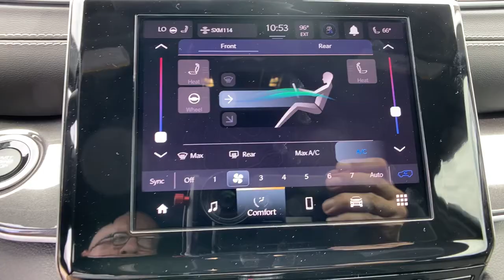2022 Jeep Grand Cherokee L Orlando, Deltona, Sanford, Oviedo, Winter Park, FL N8577482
Baltic Gray Metallic Clearcoat New 2022 Jeep Grand Cherokee L available in 750 Towne Center Blvd., Sanford, Florida at CDJR of Seminole County. Servicing the Orlando, Deltona, Sanford, Oviedo, Winter Park, FL area.
2022 Jeep Grand Cherokee L Altitude - Stock#: N8577482 - VIN#: 1C4RJJAG2N8577482

Heated Seats, Third Row Seat, Onboard Communications System, iPod/MP3 Input, Back-Up Camera, Captains Chairs, Aluminum Wheels, Rear Air. EPA 26 MPG Hwy/19 MPG City! Baltic Grey Metallic Clear Coat exterior, Altitude trim. KEY FEATURES INCLUDE: Quad Bucket Seats, Rear Air, Back-Up Camera, iPod/MP3 Input, Onboard Communications System OPTION PACKAGES: QUICK ORDER PACKAGE 22B ALTITUDE Engine: 3.6L V6 24V VVT UPG I w/ESS, Transmission: 8-Speed Automatic (850RE), Selectable Tire Fill Alert, Remote Start System, Rain Sensitive Windshield Wipers, Wireless Charging Pad, Heated Front Seats, Altitude Appearance Package, Black Headliner, Delete Laredo Badge, Leather Wrapped Steering Wheel, 3rd Row Charge-Only USB Ports, 115V Auxiliary Power Outlet, Gloss Black Exterior Accents, Heated Steering Wheel, Molded In Color Black/Gloss Black Roof Rails, Power Liftgate, 2ND ROW 60/40 BENCH W/MANUAL TIP/SLIDE 3 Rear Seat Head Restraints, Center Rear 3-Point Seat Belt, 7 Passenger Seating, 2nd Row Seat Center Armrest/Cupholders, TRANSMISSION: 8-SPEED AUTOMATIC (850RE) (STD), ENGINE: 3.6L V6 24V VVT UPG I W/ESS (STD). WHY BUY FROM US: We have it all at our Chrysler, Jeep, Dodge, and RAM dealership in Sanford, FL! From new and used cars to routine auto repair & service, Chrysler Dodge Jeep Ram of Seminole County has you covered. We can walk you through the new car buying process, provide some Jeep history, and help dispel car buying myths. Our dealership serves the greater Sanford area including Longwood, Orlando, and Seminole County. Fuel economy calculations based on original manufacturer data for trim engine configuration. Please confirm the accuracy of the included equipment by calling us prior to purchase.